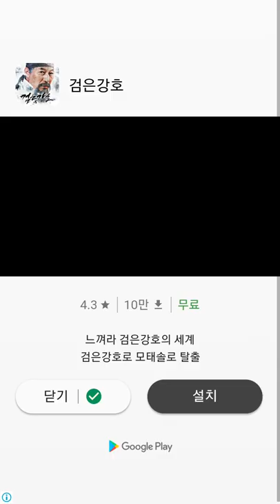모험 ! 위험한 동물 공략